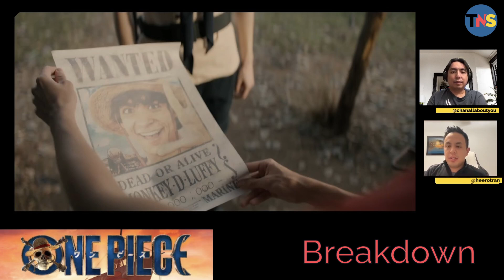One Piece LIVE ACTION Retro-Review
David does a retro-review and breakdown of the live-action One Piece show on Netflix.

Spoiler-Free Logline: With his straw hat and ragtag crew, young pirate Monkey D. Luffy goes on an epic voyage for treasure in this live-action adaptation of the popular manga.

Directors:
Marc Jobst
Tim Southam
Emma Sullivan
Josef Kubota Wladyka

Writers:
Lindsay Gelfand
Tom Hyndman
Steven Maeda
Allison Weintraub
Tiffany Greshler
Ian Stokes
Diego Gutierrez
Laura Jacqmin
Damani Johnson

Based on the Comic Book Entitled "One Piece" Created By:
Eiichirô Oda

Cast:
Iñaki Godoy         Monkey D. Luffy
Emily Rudd         Nami
Mackenyu.             Roronoa Zoro
Vincent Regan Garp
Morgan Davies Koby
Aidan Scott         Helmeppo
Armand Aucamp Bogard
Jacob Romero Usopp
Jeff Ward  Buggy
Taz Skylar         Sanji